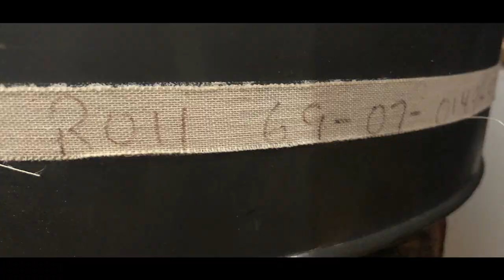2019 Public Service Recognition Customer Testimonials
The National Archives Public Service Recognition testimonials showcase customer appreciation for the hard work and dedication of NARA staff. Read more about the annual accolades on the Archivist of the United States blog.